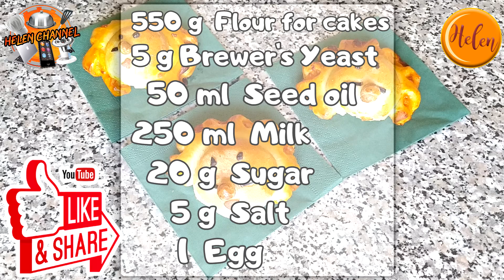Leone PAN BRIOCHE , la ricetta PERFETTA per le feste, ANIMALI di Pan brioche (Lion brioche)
Prova tutte le varianti di ricette del nostro canale

Sapori di Sicilia sulla tua tavola

✅ Cari amici, se la ricetta vi è piaciuta, condividete il video sui social network 💻📲🗣

✅ LASCIA UN COMMENTO, apprezzeremo i tuoi saluti, i suggerimenti o le varianti.

Scrivi tra i commenti la ricetta che ti piacerebbe pubblicare

Helen